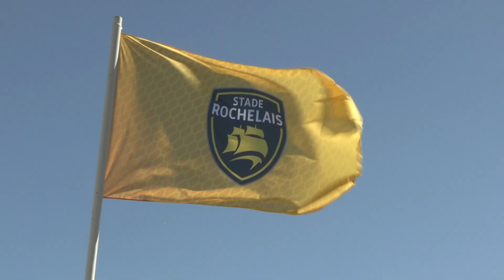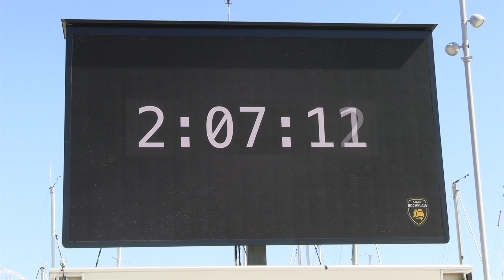Stade Rochelais - le film de l'exploit !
Revivez l'exploit du Stade Rochelais, vainqueur de la Champions Cup 2022. Stress, délivrance, joie : plongez dans la fête jaune et noire racontée par Yanis Farza, Sélim Okba et Hugo Meunier.